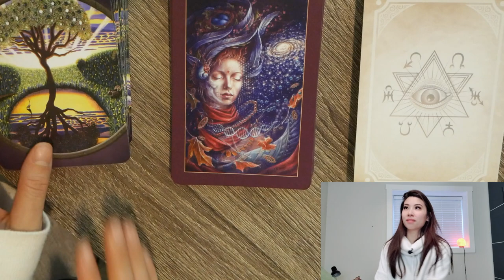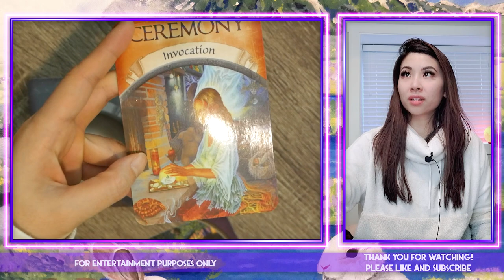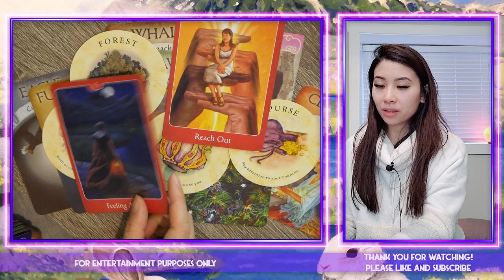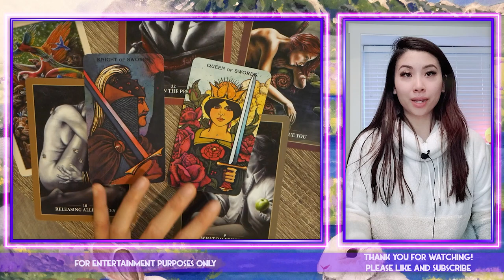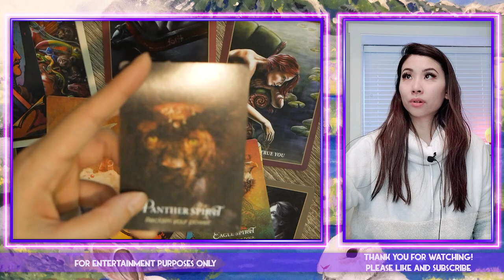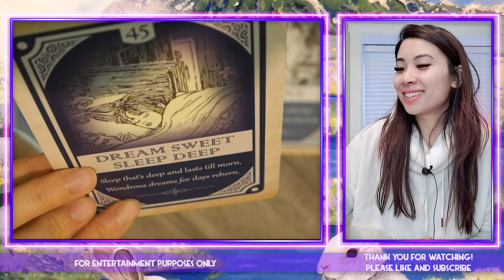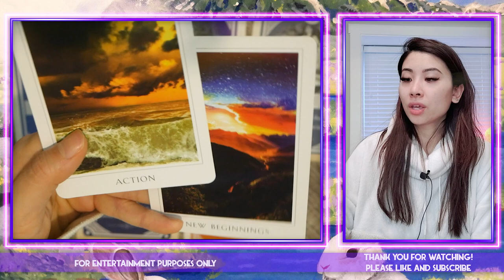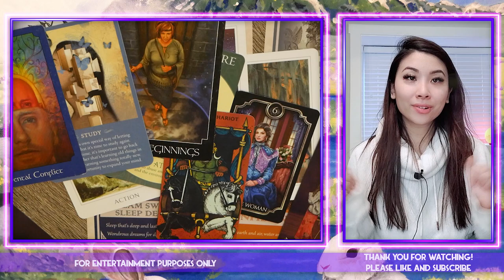What do people say behind your back? 👀🕵️➸Pick a card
🌞 TIMESTAMPS 🌞

Welcome to Divine and Wild Tarot! This video is a 'pick a card' reading. In this PICK A CARD we dive into channeled messages of what people say behind your back :o Let's dive in!

Pick the card you're most drawn to to reveal your message.
Here are the timestamps for each card pile:
Reading 1) 00:48
Reading 2) 14:44
Reading 3) 27:50

About me:
Sun Sign: Sagittarius
Moon: Cancer
Mars: Scorpio
Rising: Libra